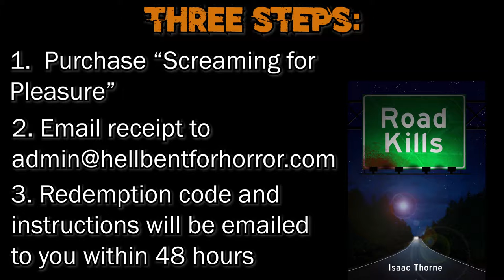Double Your Thrills! SCREAMING FOR PLEASURE and ROAD KILLS!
Purchase a copy (print or eBook) of Screaming for Pleasure: How Horror Makes You Happy and Healthy. (If you haven’t purchased a copy yet, order through here)
Note: This offer is limited to the first 100 emails with proof of purchase received.

ROAD KILLS is a collection of short tales of dark comic horror from the mind of Isaac Thorne. These stories are all connected to travel, to the road. After all, it is always lurking there, quiet and dark, just waiting for you to come out for a drive or a walk or a jog. However you next confront it, the road is already there, plotting.

About the Author:
Isaac Thorne is a nice man who has, over the course of his life,
developed a modest ability to spin a good yarn. Really. He promises.
He also avoids public men’s restrooms at all costs. He considers
himself a lover of books, music, movies, and other forms of pop
culture phenomenon. His philosophy on his life is that it’s all one
giant experiment.